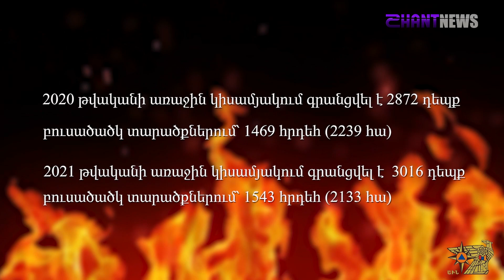Հայաստանում հրդեհների թիվն աճել է